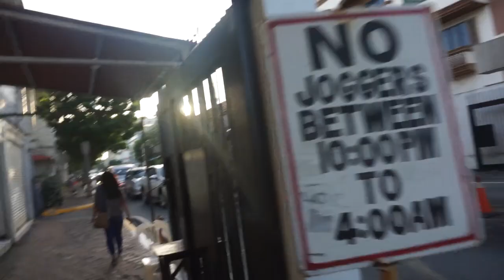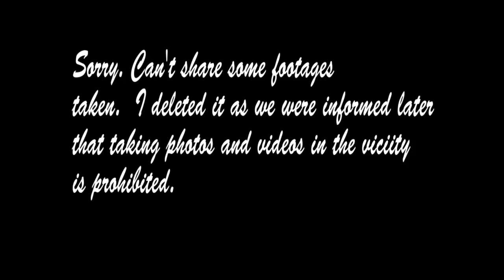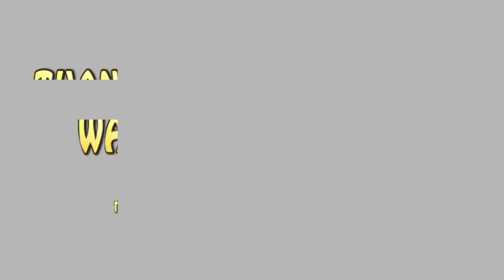SINITA KAMI SA MALACANANG! (BAWAL DAW CAMERA) HA HA HA!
GEARs:
Camera: Sony a5100
Software: Adobe Premiere Pro